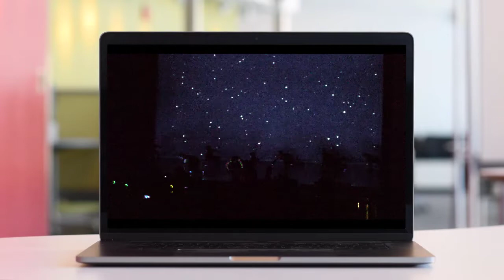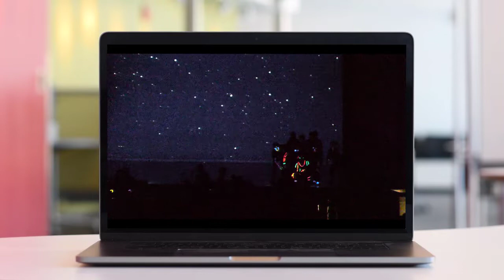West Broward Performance Ensemble Mosaic 2022